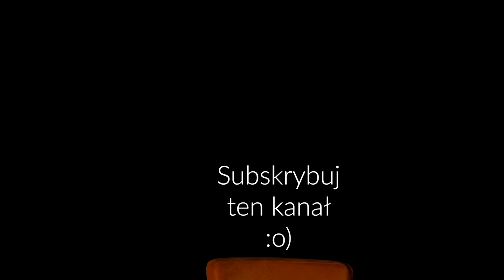Buduję jaskinię, czyli jak z jasnego pokoju zrobić ciemny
Białe ściany w pomieszczeniach są przekleństwem filmowców. Ciężko prawidłowo pokierować światło, które odbija się od wszystkich powierzchni. Naprawmy to!

Wprowadzając się do nowego domu nie przemyślałem jednej kwestii. Choć wiedziałem, że wreszcie mam przestrzeń aby zrobić sobie domowe studio, to chyba niedowierzałem że zacznie ono powoli powstawać i że w ogóle będę go potrzebował. Na szczęście chcę produkować co nieco video, więc krok po kroku dodaje pewne elementy do mojego domowego biura :)

Puste, białe ściany - wróg audio i video

Fakt że ściany są białe to nie jedyna przeszkoda. W moim pokoju ściany są dodatkowo puste. Nie ma tu żadnych regałów itp. Jest szafa z zasuwanymi drzwiami i komoda z szufladami. Do tego dwa biurka i tyle. Same twarde powierzchnie, które odbijają dźwięk.

Zatem jak widać problemem w nagrywaniu nie była tylko biel ale również pustość pomieszczenia.

Wygłuszenie pomieszczenia

Pierwotny plan zakładał poprawienie akustyki pomieszczenia. Kombinowałem, czytałem, uczyłem się. Okazuje się, że mój pomysł z wytapetowaniem ściany lub całego pokoju wcale nie jest taki "naj", bo nie tak to działa.

Jeśli chodzi o poprawę akustyki, to na chwilę obecną widzę tylko jedno rozwiązanie. Wynajęcie firmy, która za parę stówek (po przedstawieniu jej dokładnego rozmieszczenia pokoju wraz ze źródłami dźwięku itp) przygotuje mi dokładne co gdzie powinienem wstawić.

Mój plan oczywiście miał drugie dno, ponieważ przy okazji takiego tapetowania chciałem mieć wybraną ścianę w ładne kolorowe wzorki. Idea była taka by część paneli akustycznych była czarna, a część czerwona (lub od biedy pomarańczowa).

Czarne tło fotograficzne

Robiąc krótki research dowiedziałem się jak wiele różnych teł jest dostępnych na rynku oraz jaką mają one charakterystykę.

Dla mnie poza zakryciem ściany istotne było też lekkie pochłanianie dźwięku, więc chciałem coś miękkiego. Z drugiej strony nie chciałem się bawić w małe materiały, które trzeba jeszcze łączyć ze sobą na ścianie itp. Co prawda duży kawał materiału jest trudniejszy w układaniu natomiast ta kwestia zeszła na drugi plan.

Po krótkich poszukiwaniach znalazłem materiał 3x6 metrów. Krótszy bok w tych materiałach jest wyposażony w przeszycie dzięki czemu można materiał zamocować na rurce by z niej zwisał i rozpościerał się również wzdłuż podłogi.

Moja idea była inna ;) Znalazłem na Allegro materiał w okolicy 200 zł oraz powystawowy za 150 zł. Podczas pisania tego tekstu okazało się, że nowy materiał jest dostępny w tym samym sklepie za 159 zł ;) aczkolwiek mojemu nic nie dolega. Jest czysty i bez skaz. Nie mam żadnych powiązań ze sklepem Eltec ani nie jest to reklama. Po prostu wyskoczył mi jako pierwszy gdy szukałem rozwiązania swojego problemu.

Co dalej?

Póki co kadr mi się podoba ale jest trochę nudny ;) Kolejnym tanim krokiem wprowadzenie jakiegoś kolorowego światła i najprawdopodobniej zrobię to po kosztach diodami LED na pasku. Zobaczymy.

Drugą sprawą jest fakt, że i tak będę chciał zastosować trochę pułapek basowych i ogólnie zastanowić się nad akustyką tego pomieszczenia. Natomiast na to potrzebuję już trochę więcej finansów, więc to jest temat dopiero na rok 2020.

Będę relacjonował (choć nie za często) kolejne etapy budowy jaskini, a na ten moment się już żegnam :)

Miłego dnia!